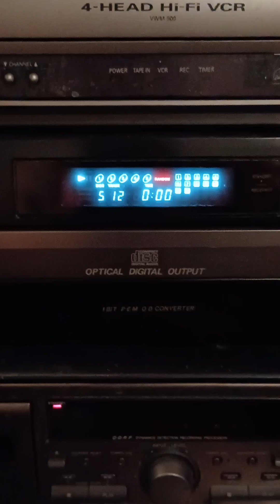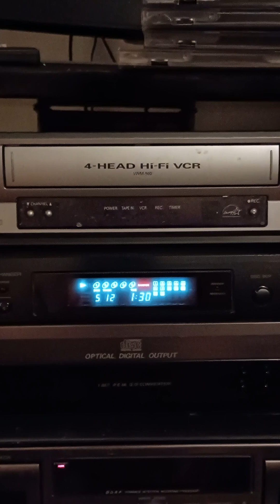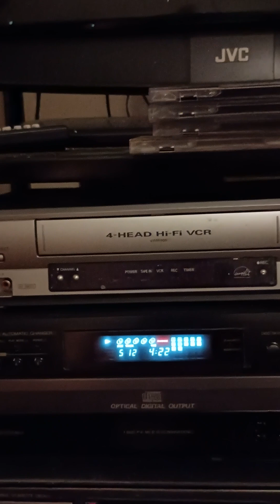Elliot Ambrose Back Road